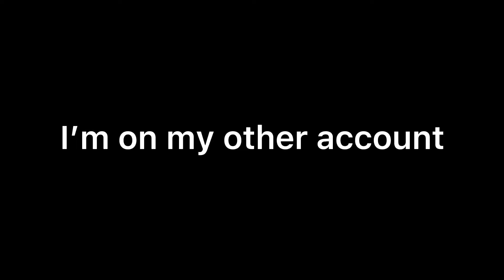Apex Clips Of The Week